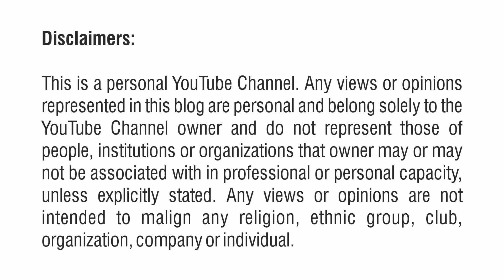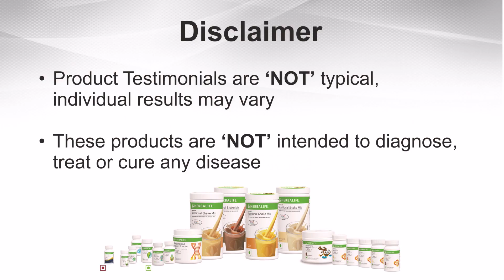Herbalife World Team training some important points | Hindi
Sharing you some important points from Mumbai World Team trainig by guest speaker International Executive President's Team Member Madhavi Shetty madam.

I am Manish Pawar, a senior Wellness Coach
I help in achieving a healthy active lifestyle and part time earning option!